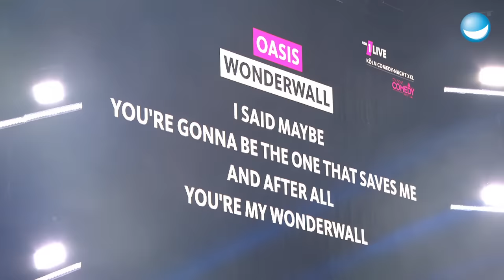Dennis Wolter feat. Felix Lobrecht - Erkennst du den Song | 1LIVE KÖLN COMEDY-NACHT XXL 2021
Dennis und Benni Wolter haben sich im Vorfeld mit Felix Lobrecht angelegt. Jetzt wird die Sache offiziell geklärt! Dennis vertritt seinen Zwilling würdig. Ein Kampf unter Giganten! Wer gewinnt die Magenta-Ananas beim "Erkennst du den Song" Comedy-Nacht-Special?